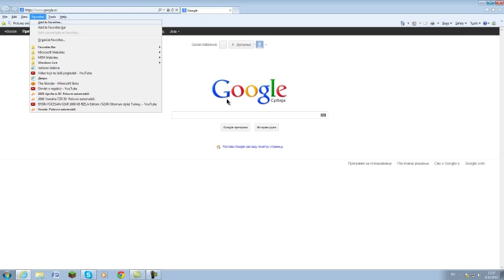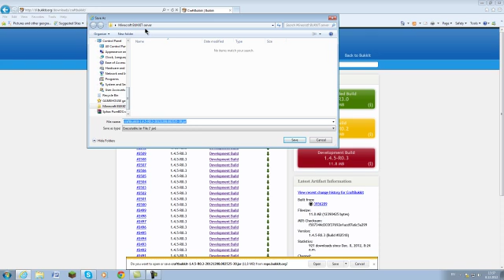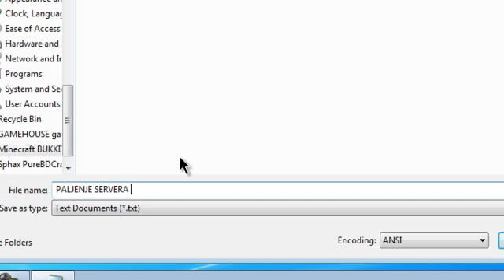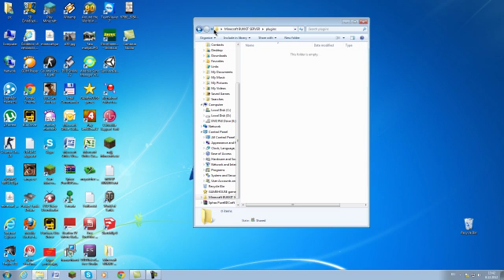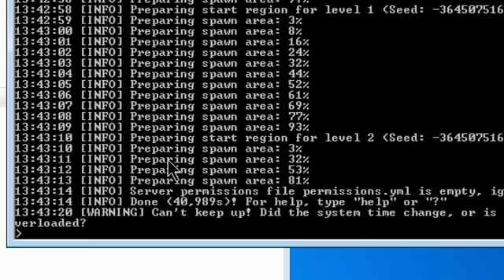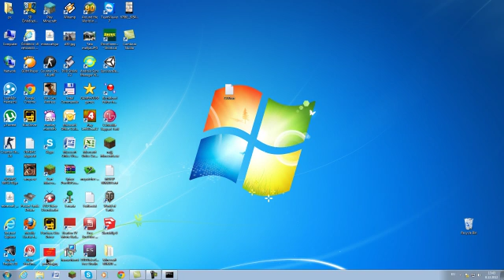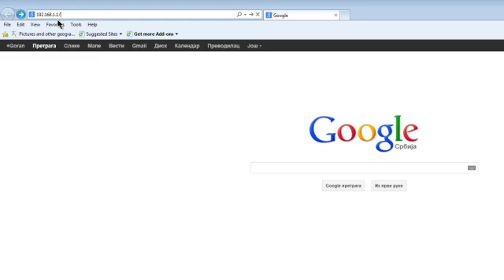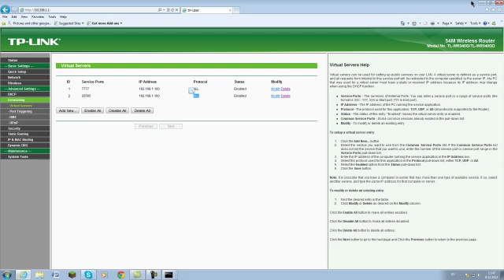Kako napraviti Minecraft BUKKIT Server (1.4.4 - 1.4.5)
COD za Paljenje Servera:
@ECHO OFF
"%ProgramFiles%\Java\jre6\bin\java.exe" -Xmx1024M -Xms1024M -jar craftbukkit.jar
PAUSE

NEZABORAVITE DA LAJKUJTE, SUBSCRIBOVATE, SERUJTE KLIP I OSTALO. xDD :P